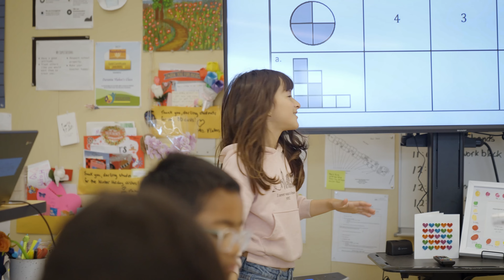Year 1 - Our Strategic Journey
The San Mateo-Foster City School District is actively pursuing a strategic journey aimed at accomplishing three goals: Achievement, Equity, and Wellness. These goals were adopted by the board of trustees in 2021. The district is committed to these goals as outlined in the 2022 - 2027 Strategic Plan.

As part of our ongoing efforts, we believe it is essential to keep the community informed about the progress we are making. We are pleased to present the year 1 review of our strategic plan. This review provides an overview of just some of the many initiatives the district has undertaken during the first year and highlights some of the key strategies that have been put into action.

We are excited to share this review with our community and demonstrate our commitment to transparency and accountability.

Thank you for your continued support as we work together to achieve our shared vision of excellence in education for all students in the San Mateo-Foster City School District.